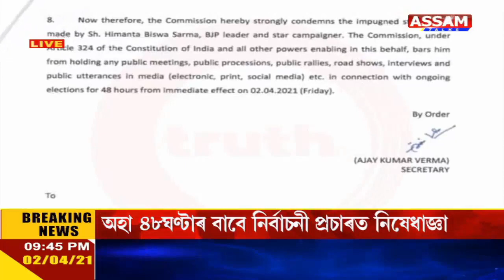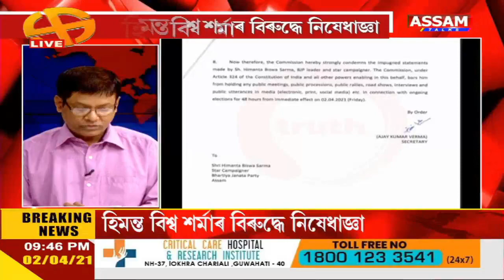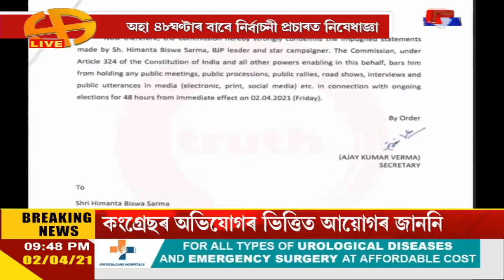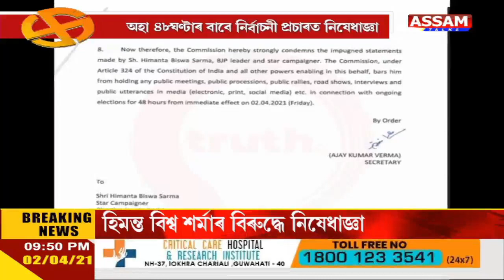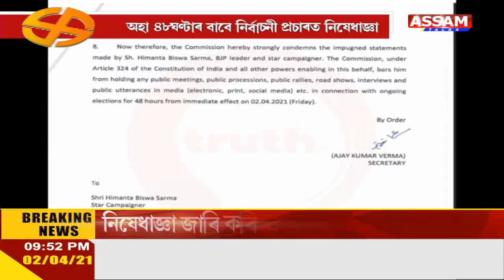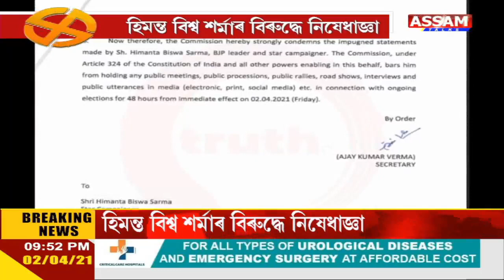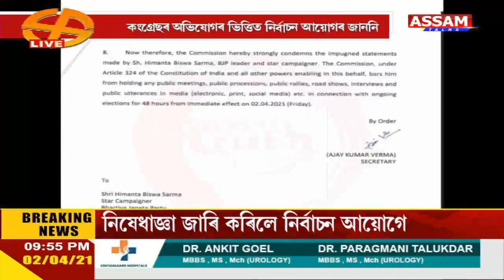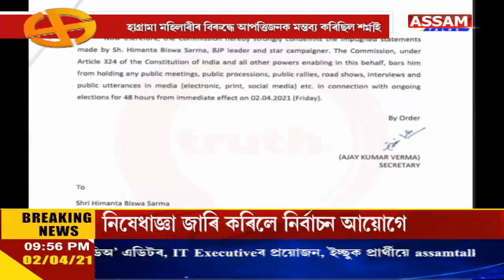৪৮ঘণ্টাৰ বাবে নিৰ্বাচনী প্ৰচাৰত নিষেধাজ্ঞা হিমন্ত বিশ্ব শৰ্মাৰ।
৪৮ঘণ্টাৰ বাবে নিৰ্বাচনী প্ৰচাৰত নিষেধাজ্ঞা হিমন্ত বিশ্ব শৰ্মাৰ।